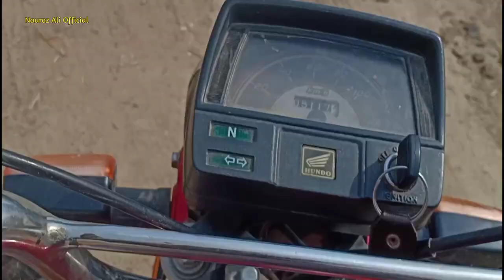Beautiful Village in cholistan Tehsil chishtian | district Bahawalnagar | Nauroz Ali Official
Friends
Aj ma laya hun ap k liye boht khubsurat video , aj ki video me ma apko Tehsil chishtian cholistan ka ek khubsurat village visit krwaun ga . Ye village cholistan me hai or Yahan koi Tehsil chishtian hai or district Bahawalnagar hai. Boht khubsurat village hai or boht khubsurat video hai .

Beautiful Village in cholistan
Cholistani village
Cholistan village life
Village in Punjab
Bahawalnagar cholistan village life
Nauroz Ali Official